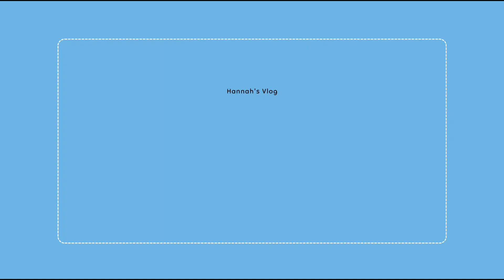Vlog: Christmas Vlog Max🎄/ spend the day with me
hey guys, hope you are having a great day, it's some days to Christmas, how is it going over there???